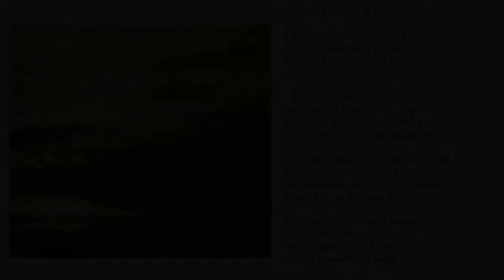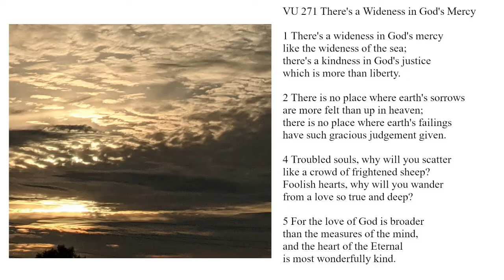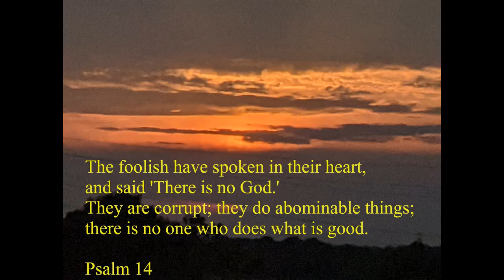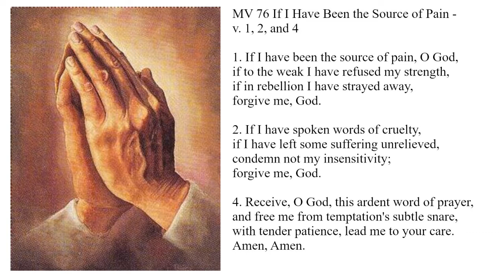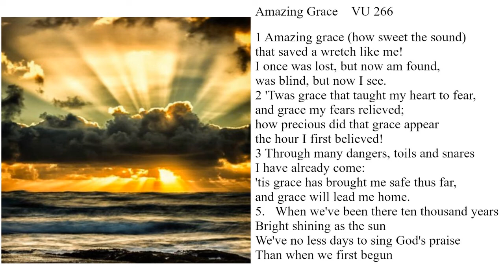Sunday, August 28 2022 (Originally aired July 25, 2021)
and consider making a donation in support of West Plains in this difficult time.  Thank you and be safe!